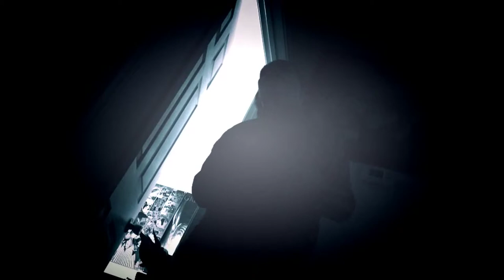A Splendid Horror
Short horror film done all on the iPhone 5s. For those who enjoy Halloween and a good scare. ;)